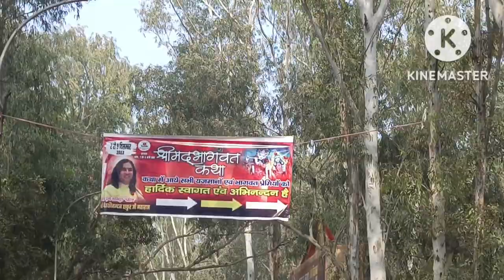आज हम मिले Devkinandan Thakur Ji से वो भी 7 साल बाद#devkinandan#devkinandanthakur#familyvlogs#viral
devkinandan

श्रीमद् भागवत कथा | छट घाट पार्क, विपिन गार्डेन एक्सटेंशन,
नियर द्वारका मोड़, नई दिल्ली |  | ShriMad Bhagwat
Katha| New Delhi | Shri Devkinandan Thakur Ji | DnThakur Ji

nidhi ki duniya vlog today
avin yaduvanshi
bhagwat katha by devkinandan thakur ji
devkinandan ke bhajan
nidhi ki life
dev ki nandan thakur bhajan
devkinandan thakur ji ki bhagwat katha
devkinandan thakur ji live katha
devkinandan thakur ji live katha today...
devkinandan thakur ji live today
devkinandan thakur ji maharaj
1

Delhi bhagwad katha
Delhi ki katha live
Delhi me bhagwad katha
Delhi bhagwat katha 2022
delhi Bhagwat Katha live
devkinandan thakur ji katha
devkinandan thakur ji katha 2022
delhi ktha
Shrimad Bhagwat Katha,
Bhagwat Katha,
Bhagwat,
Katha,
Shrimad,
devotional video,
katha,
satsang,
kirtan
satsang katha 2022
devkinandan thakur ji maharaj bhagwat katha 2022
bhagwat katha devkinandan thakur
bhagwat katha in hindi
shrimad bhagwat katha by devkinandan thakur ji
best bhagwat katha
devkinandan bhagwat katha
bhagwat katha by devkinandan
maharaj ji bhagwat katha full
devkinandan thakur ji maharaj bhagwat katha
bhagwat katha by thakurji
devkinandan thakur ji maharaj bhagwat katha 2022 live
shrimad bhagwat katha full
shrimad bhagwat katha in hindi full
devkinandan thakur ji bhagwat katha
devkinandan thakur ji maharaj bhagwat katha 2022 latest
devkinandan thakur ji maharaj bhagwat katha live
thakur ji maharaj bhagwat katha
shri bhagwat katha
full bhagwat katha Delhi by devkinandan thakur ji

vrindavan,krishna,mero vrindavan,mathura,hare
krishna,india,lord,radha,krishna leela,yamuna
river,temple,hindu,bhakti,kirtan,mantra, radha
krishna,taarak mehta ka ooltah chashmah,2022,krishna
aur kans,4k video,sri krishna,shree krishna,radhe
radhe,radha rani
shrimad bhagwat katha,shri devkinandan thakur ji,bhagwat
katha,katha,bhagwat,bhagwat geeta
devkinandan bhajan
Trending
trending Short video
trending shorts
bhagwat katha live
bhagwatkatha
shrimad bhagwat katha
Live katha
bhagwat2022
krishan katha

devkinandan Thakur
devkinandanthakurji
2022 ठाकुर जी कथा
bhajan live
devkinandan thakur ji ka shiv puran
भागवत कथा
श्रीमद्भागवत कथा
वृंदावन
लाइव भजन
bhagavad gita
krishna
shrimad bhagwat geeta live
bhagwat katha
live thakur devkinandan
devkinandan thakur ji live katha today 2022

total bhakti
shubh tv
satsang tv
satsang
Sanskar tv
Sanskar bhajan
Officially Sanskar TV
Swami Ram dev ji yog se aarogya tak
Acharya balkrishna ji ke nuskhe
krishna Priya ji maharaj bhajan
Jaya Kishori bhajan
Jaya Kishori Ji sankirtan
Sanskar popular bhajan
officially Sanskar TV